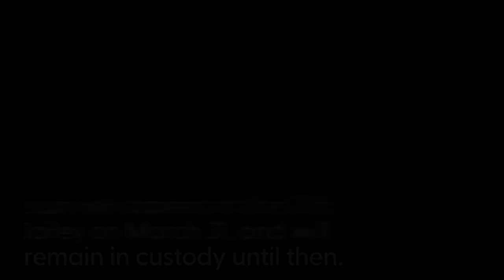Constance Marten and Mark Gordon face manslaughter charge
Constance Marten and Mark Gordon have been remanded in custody charged with manslaughter after a court heard the remains of a baby were found in a plastic bag under some nappies in an allotment shed. The couple appeared at Crawley Magistrates' Court on Friday accused of three charges - including concealing the birth of a child and perverting the course of justice.